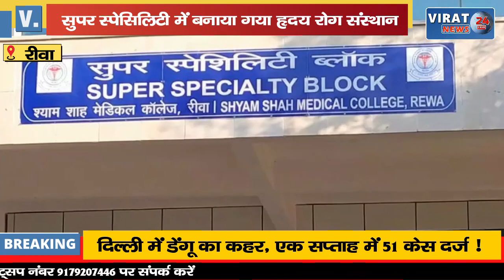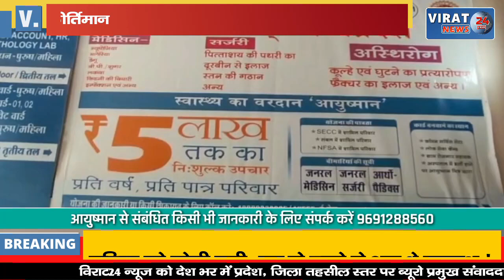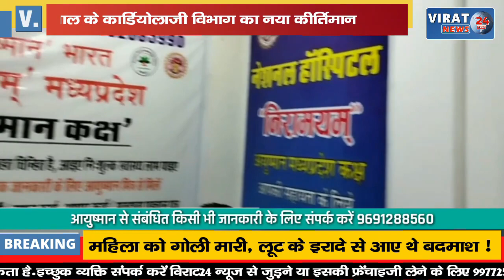🔻रीवा- प्रथम हृदय रोग संस्थान; सुपर स्पेशलिटी अस्पताल के कार्डियोलॉजी विभाग का नया कीर्तिमान !